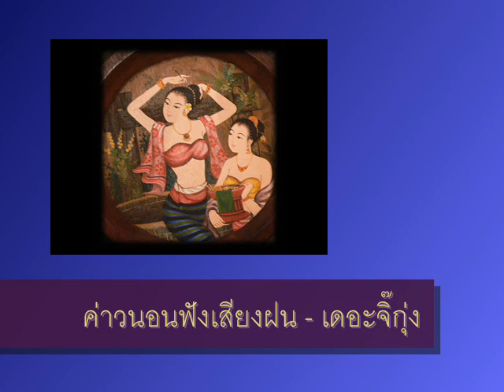ค่าวนอนฟังเสียงฝน เดอะจิ๊กุ่ง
ง่อมใจ๋บ่ยั้ง นอนฟังเสียงฝน บ่มีสักคน จักสนใจ๋ข้า
หนาวเหยหนาว เฮาก่อห่มผ้า อุ่นแค่ก๋ายา อย่างนั้น
หนาวในใจ๋ ดวงทัยพี่จั๊น ยังหนาวอย่างอั้น บ่วาย
ง่อมแต๊เล้า แต่เจ๊าจ๋นขวาย หัวอกของจาย เดียวดายดั่งบ้า
กึ๊ดเติงสาว นงเลาน้องหล้า ยามฝนหล่นมา ค่ำนี้
ฝากค่าวนี้หนา มาจ๋าบอกจี๊ ผ่านเฟสบุ๊คหนี้ แลนา
ค่ำคืนนี้ บ่มีคู่จ๋า อยากมีน้องมา สบต๋าใกล้ๆ สบต๋าใกล้ๆ :)

เดอะจิ๊กุ่ง
8-5-55

3. บริการจองโรงแรมและที่พักทั่วประเทศ

4. MK Ceramic โรงงานเซรามิค เชียงใหม่

5. ขายเฟอร์นิเจอร์ไม้สักราคาโรงงาน

6. ที่พักราคาประหยัด โฮมสเตย์เรือนเจ้าคุณ เชียงใหม่

8. บริการจองตั๋ว ซื้อตั๋วเครื่องบินทั่วโลก

9. ขายหนังสือ ตำรา The Scholastic Book Store